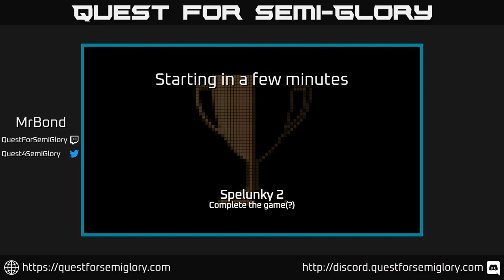Quest for Semi-Glory - Spelunky 2, Session 15